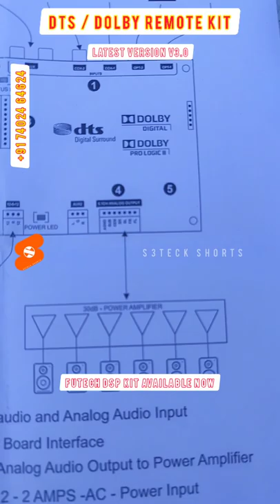Futech DSP Kit V3.0 | Dolby DTS Decoding Cirrus Logic ⭐